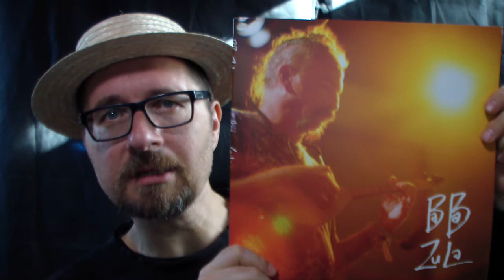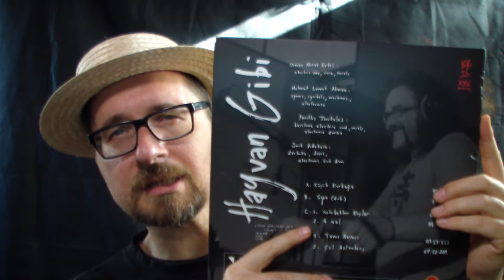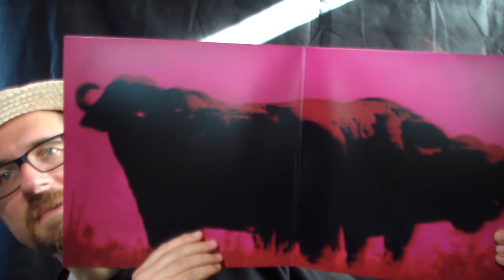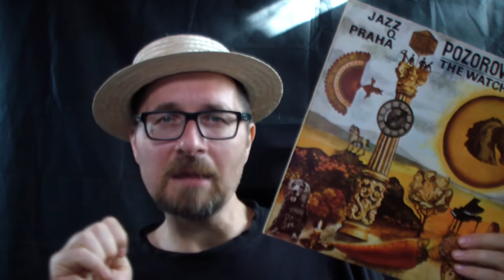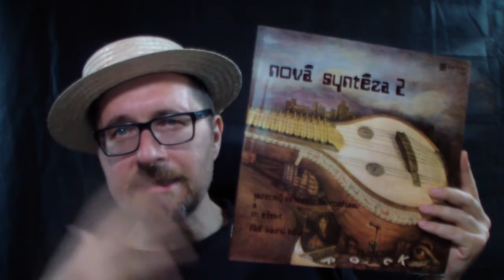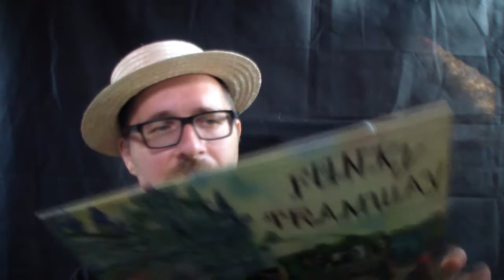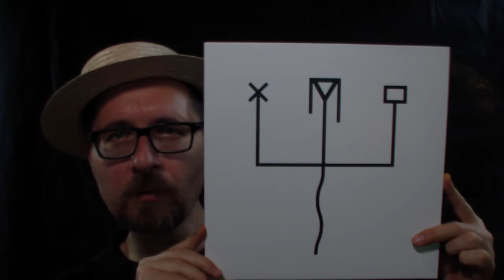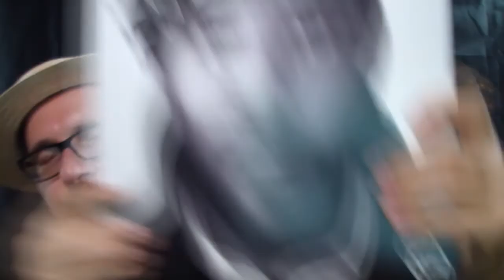VC - Vinyl Community - selection #86 - Prog Rock from Czechoslovakia, Anatolian Rock, Jazz-Fusion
If you want to explore the music, here are the keywords:

BaBa ZuLa: Hayvan Gibi
Kutiman: Wachahaga
Jazz Q: The Watch Tower
Modrý Efekt: Nová Synteza 2
Janco Nilovic / Mad Unity: Funky Tramway
Mike Cooper: White Shadows in the South Seas
Efrain Rozas: I Enjoy The World
Miles Mosley: Uprising